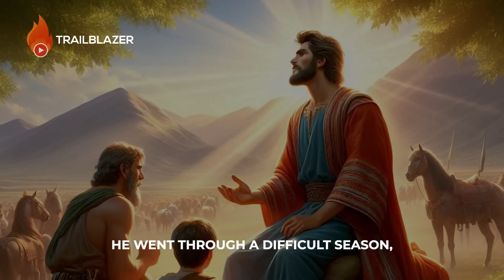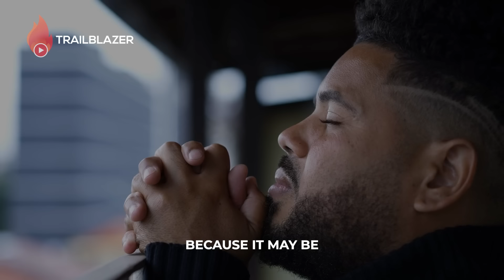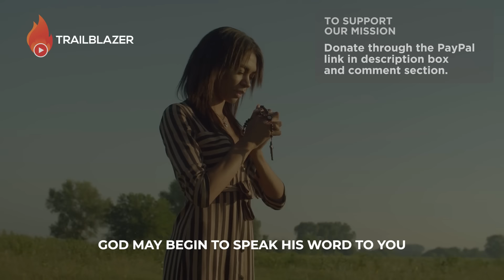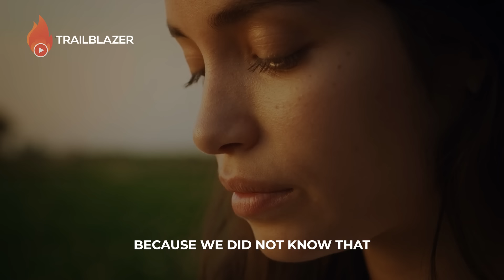This is The Confirmation - GOD IS ABOUT TO BLESS YOU BIG (It Will Shock You)